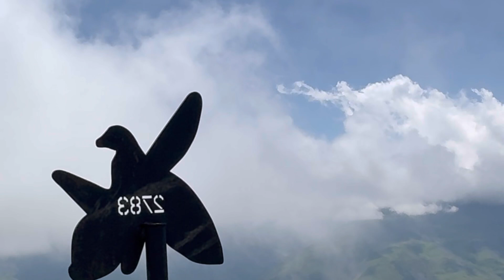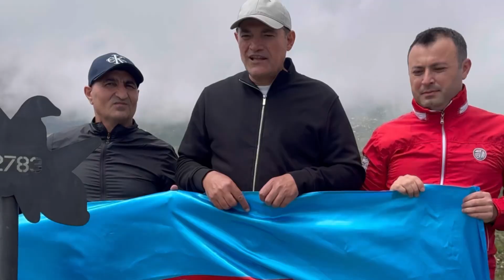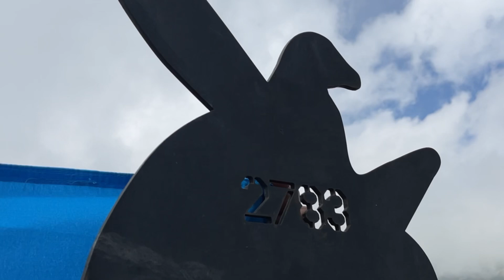Xarıbülbül zirvəsinə necə çıxdıq…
Milli Cəbhə Partiyası 26 iyun Silahlı Qüvvələr Günü münasibəti ilə 2783 m hündürlükdə yerləşən Xarıbülbü zirvısinə yürüş etdi.